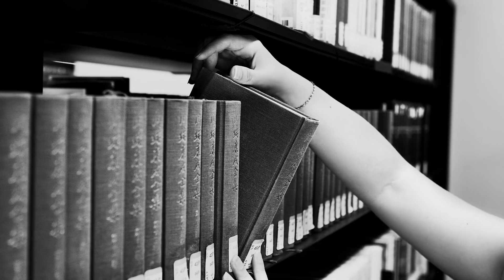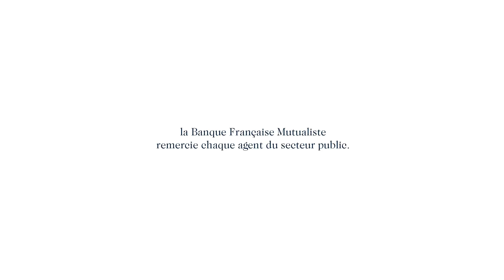Les reDÉFINITIONS du secteur public par la Banque Française Mutualiste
Pilier de l’audace, veilleuse d’intérêt général, protectrice de l’équilibre... À l’occasion du 23 juin, journée internationale pour la Fonction publique, la Banque Française Mutualiste rend un hommage poétique aux agents du secteur public en réinventant leurs métiers.

et réinventez aussi votre métier sur redefinitions.fr

Banque Française Mutualiste, la banque de chaque agent du secteur public.